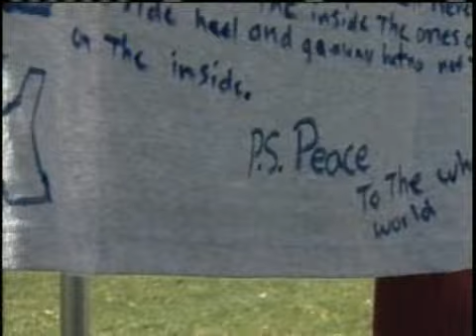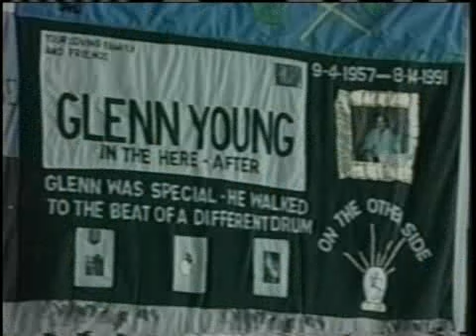Local Students Participate In Clothesline Project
Local students participate in the Clothesline Project to bring attention to the issue of violence against women.